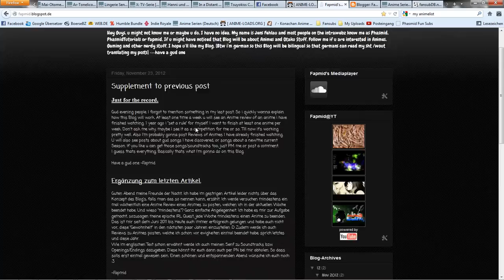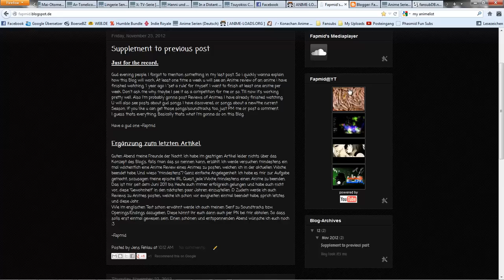Fapmid's Anime and Otaku Blog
Fapmid's Anime and Otaku Blog [ Fappers gonna Fap ]